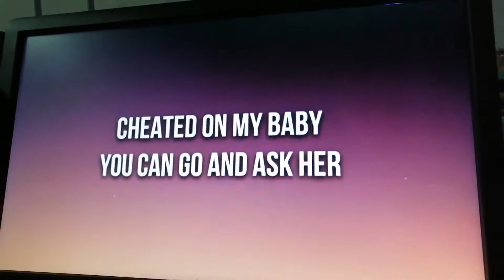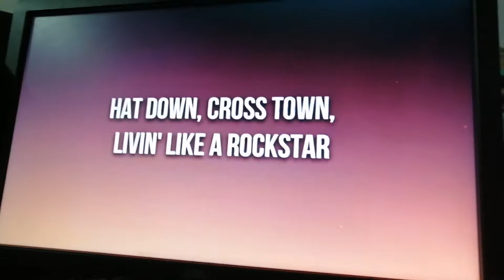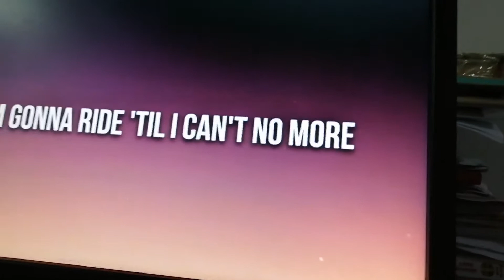May 1, 2020